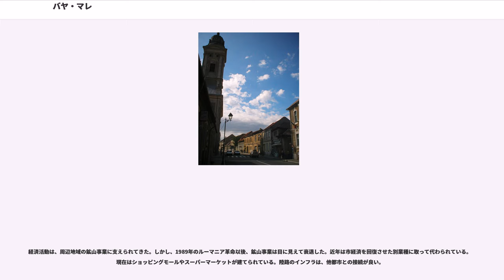バヤ・マレ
バヤ・マレ （ルーマニア語:Baia Mare、ラテン語:Rivulus Dominarum、ハンガリー語:Nagybánya ナジバーニャ、ドイツ語:FrauenbachまたはNeustadt）は、ルーマニア、マラムレシュ県の都市。県北部に位置し、ササル川（）の中流にある。周囲をイグニシュ山地とグトゥイ山地に囲まれている。市面積233平方kmの中には、ブリダリ、フリザ、ヴァレア・ネアグラ、ヴァレア・ボルクトゥルイ地区が含まれる。人口では国内第17位であるが、市面積ではブカレストより大きい。バヤ・マレはルーマニア北部諸都市の中で最も人口が多い。

市の好位置から経済活動が盛んであり、ルーマニア北西部ではクルージュ＝ナポカ、オラデアに次いで重要な都市である。

人口の大多数はルーマニア人が占める。ハンガリー系住民のコミュニティーも抱える。
残り642人には、ギリシャ人、トルコ人、イタリア人、ポーランド人、スロバキア人、シュヴァーベン人（ドイツ南西部出身者）らが含まれる。

第二次世界大戦前、バヤ・マレには大規模なユダヤ人コミュニティーがあり、1000人以上が暮らしていた。戦時中のホロコーストの結果、市内には130人ほどのユダヤ人が住んでいるにすぎない。2004年の市人口は149,735人である。

市はグトゥイ山地とイグニシュ山地の近くにある。山地の標高は1400mを越える。山地一帯は人目を引く風景で有名で、市からアクセスが容易である。これらの山地の中にはスキーに適した丘陵もある。

市はバヤ・マレ谷の中にあり、全方位を丘と山に囲まれている。周辺地域より、市の気候は穏やかである。これを証明するのは、地中海性気候で育つとされるクリの木がバヤ・マレ郊外で植生が見られることである。バヤ・マレはクリの北限の地である。
しかし、気温は冬季には変化が激しく、－20℃になることも時にある。夏季は温暖で、国内平均より涼しい。北から東の山地のために大気が妨げられることから、降雨量は極端に高い。年平均降雨量は1000mmである。

最初に市名が登場するのは1142年、ハンガリー王ゲーザ2世がトランシルヴァニア・ザクセン人を移住させたことに始まる。定住地の名はドイツ語でフラウエンバッハ（ラテン語ではリヴルス・ドミナルム、ハンガリー語ではAsszonypataka）と呼ばれた。『貴婦人たちの川』、『婦人の小川』という意味である。1347年、ラヨシュ1世によって特権を授けられたことが分かっている。

1411年、ハンガリー王はセルビア公と、ベオグラードとバヤ・マレを交換した（ベオグラードは1411年から1521年の間、ハンガリー国境の城となる）。同時期の記録から、バヤ・マレには造幣局があった。トランシルバニアで最も有名で古いものの一つであった。

1446年、鉱山とバヤ・マレの地所がフニャディ家の繁栄の元となった。ルーマニア語での市名バヤ・マレは、『大きな鉱山』を意味する。対トルコ戦の英雄フニャディ・ヤーノシュは聖イシュトヴァーン聖堂の建設を命じ、この時期につくられたイシュトヴァーン塔は今も市のランドマークとなっている。

1469年、マーチャーシュ王は、侵入者を防ぐため深い堀と広大な矢来をつくって市の防衛を強化し、より強固な市壁と要塞とを建てて防御構造を発展させた。バヤ・マレは印象的な要塞となった。

1567年、トランシルバニア公シグモンド・ヤーノシュによって市はトランシルバニアへ併合された。その後ハンガリー王国のサトマール県に含まれた。

1600年、市の債務の幾つかを取り消ししたことの感謝の印として、地元鉱山の借地人フェリシアン・ヘルブシュタインはワラキア公ミハイ勇敢公の像を刻んだ金貨の製造を命じた。この肖像入り硬貨は、収集家の間で貨幣学上の大きな価値があるとされる。

17世紀には、市と周辺はトランシルヴァニア公国へ併合された。市名は公式にナジヴァーニャと呼ばれていた。

1703年、ラーコーツィ・フェレンツ2世と並ぶ伝説のアウトロー、ピンテア・ヴィテアズルが目撃された。彼はクルク反乱の間にハプスブルク家の支配下にあった市を解放したのだった。1889年にはルーマニア語で描かれた初の新聞が発行された。グティヌル紙は週間で、社会、文学、経済の記事を載せていた。

1910年、町には12,877人の人口があった。そのうち77.6％がハンガリー人、20％がルーマニア人、1.4％ほどがドイツ人であった 。同時期、町の自治体域には30,584人...